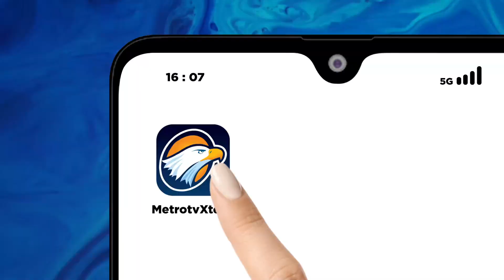Kemacetan Dijalur Arteri Bandung Cileunyi Empat Hari Jelang Lebaran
MetroTV, Empat hari jelang lebaran, kepadatan arus lalu lintas di jalur arteri kota bandung dan Cileunyi kabupaten Bandung,Jawa barat.kembali terjadi pada Kamis siang. Arus lalu lintas terpantau padat merayap yang didominasi oleh kendaraan pemudik roda dua.